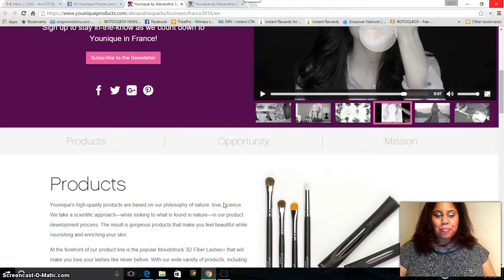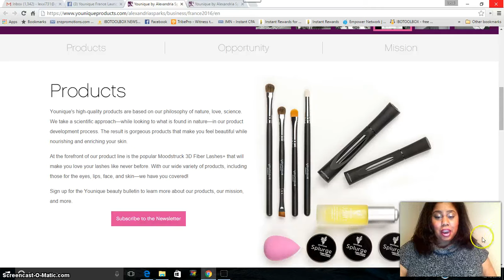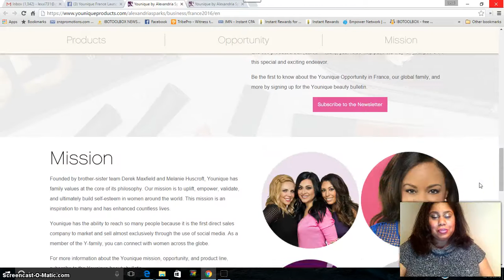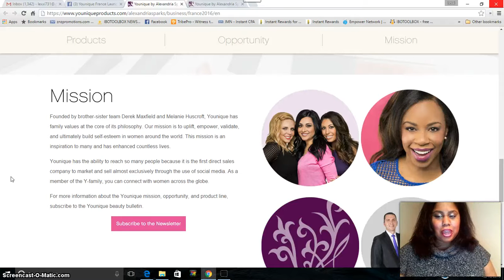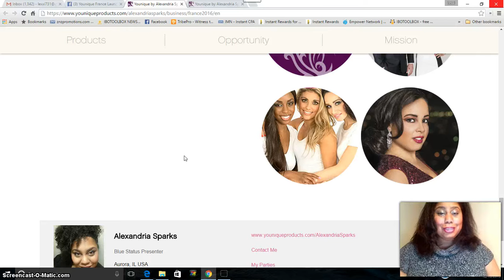Younique France Launch 2016 Details Inside! Be Ready!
Younique is launching in France in early 2016 and I couldn't be more excited! Younique is at it again, spreading the most amazing mission all around the world to Uplift, Empower,  Validate ultimately build self-esteem in women around the world.

 The launch in France is going to open so many doors for women to build their own business and love what they do!! Also can we not forget the 3D Fiber Lash Mascara that all the women in France are going to just absolutely love!! Featured in Elle Fr our 3D Fiber Lash Mascara is a revolutionary mascara that literally is the best hands down! That in of itself is going to take France by storm!!

So this is the time to get to know Younique and all about the company so you can make an informed decision on getting started with your business. For me it was very easy...I loved the products and that sealed the deal for me to become a presenter!

Your first step to learn more is to ask to join my Younique Franch Launch group on facebook
In this group there will be details about the launch and I will be providing details about the company, providing training on getting started and answering any questions you may have! I will make sure you are equipped with the knowledge you need to have a successful business.

Younique Franch Launch is a major deal especially in the beauty industry!

YouniqueFrance,
Younique France,
France,
France beauty,
Beauty,
Cosmetics,
3d Fiber Lash Mascara,
French Beauty,
Younique,
Natural Makeup,